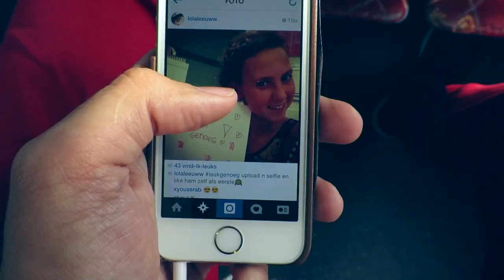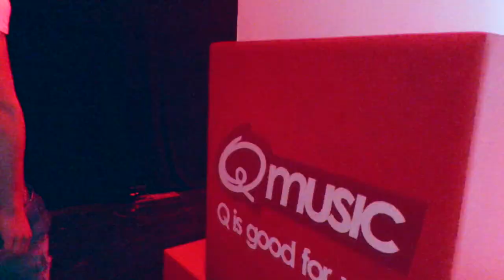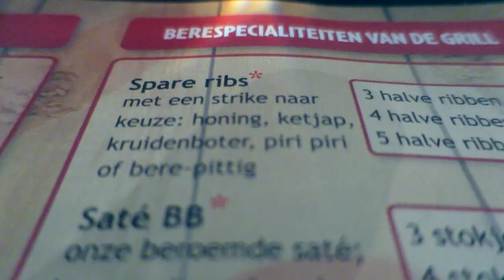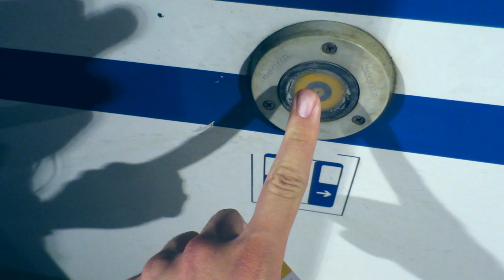ZINGEN met The Script! (Q-music Qube!)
Ik ging naar The Script en dit is wat er gebeurde!

Op 9 september staat The Script live in Paradiso in Amsterdam, maar helaas kon ik daar geen kaartjes voor krijgen. Gelukkig nodigde Q-Music me uit voor het exclusieve optreden in de Qube! Thanks, het was geweldig!

Wil je me post sturen? Leuk! Dat kan naar dit adres:

Rutger / Furtjuh
Passeerdersgracht 18
1016 XH Amsterdam

Leuk dat je kijkt op mijn YouTube kanaal Rutger! Dit is het tweede kanaal van Furtjuh. Hier upload ik dagelijkse vlogs, bonusvideo's, bloopers, behind the scenes beelden en andere exclusieve extra's!